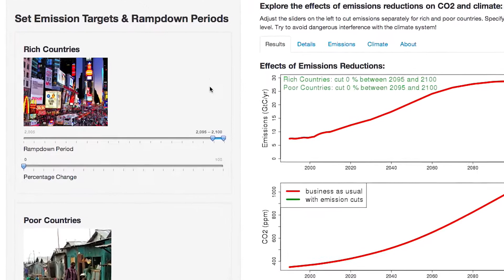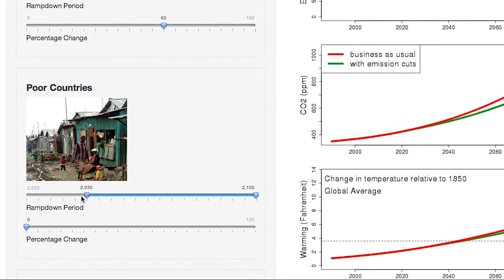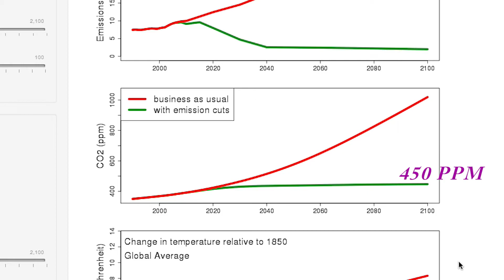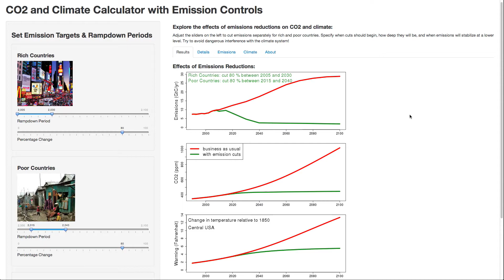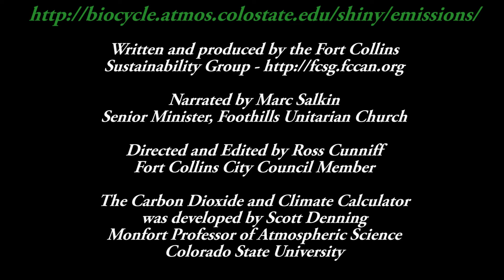Carbon Dioxide and Climate Calculator: Avoiding Dangerous Interference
This video demonstrates how carbon dioxide emissions contribute to global warming, and what steps can be taken to decrease them. The Carbon Dioxide and Climate Calculator - created by Dr. Scott Denning of Colorado State University is used to model different scenarios.